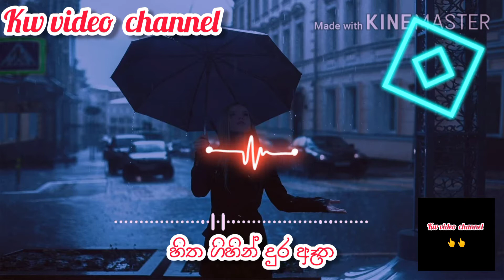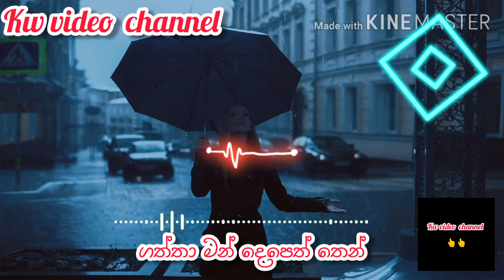👉smokeyo kelle sinhala rap song cava......miusik....👈👈kw video channel ....👆👆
kw video channel =smokeyo kelle rap cava miuSIK